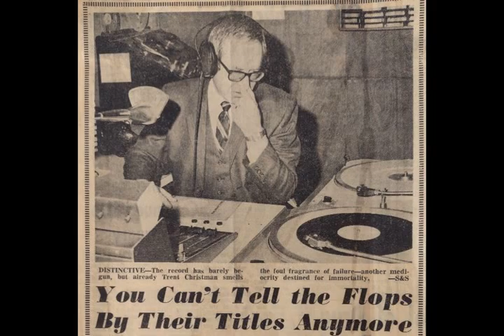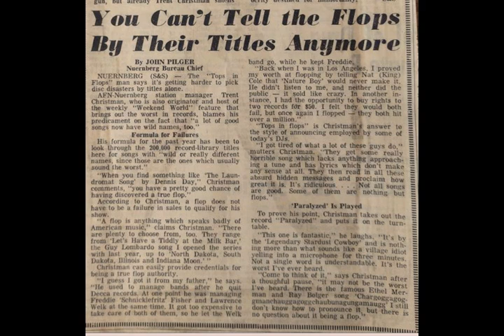AFN Europe - Weekend World - Tops in Flops “My Cutey’s Due” - Trent Christman January 1970 1322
“Tops in Flops” – the American Forces Network Europe’s Trent Christman rips another rancid record in this feature that was broadcast on AFN’s “Weekend World” program in January 1970. Song: “My Cutey’s Due at Two-to-Two Today” by Joy Lane with the George Garabedian Sextet. Tape provided and digitized by Bob Moke.

Courtesy of Bill Swisher